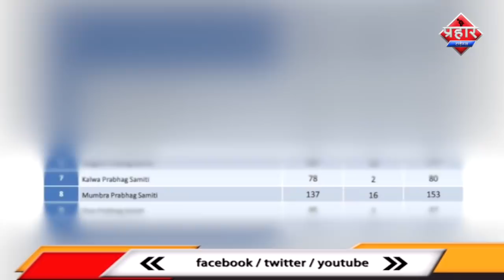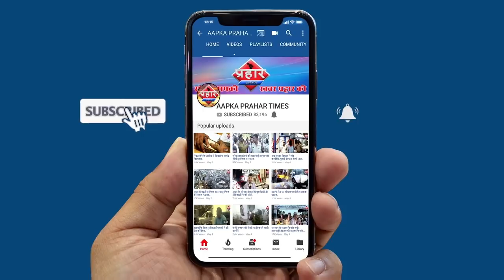मुम्ब्रा शिवाजीनगर में पुलिस और पब्लिक में हुई झड़प||Aapka Prahar Times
मुम्ब्रा शिवाजीनगर में पुलिस और पब्लिक में हुई झड़प
दिमागीतौर पर कमजोर लड़के को मारने का आरोप
पुलिस ने मामले में महिला को लिया हिरासत  में